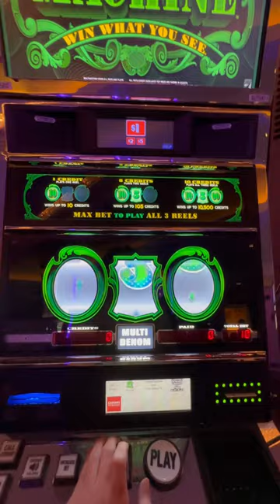Is Cash Machine the worst game in existence? Let me know down below!